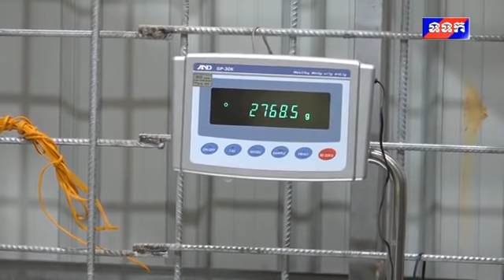សន្និសីទ ស្ដិពី ពិធីបើកដំណើរការចម្រាញ់មាសលើកដំបូងនៅតំបន់អូខ្វាវ ស្រុកកែវសីមា ខេត្តមណ្ឌលគិរី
ថ្ងៃទី២១ ខែមិថុនា ឆ្នាំ២០២១